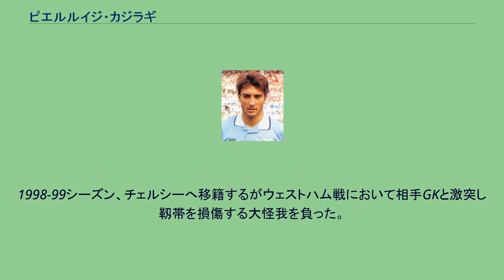ピエルルイジ・カジラギ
ピエルルイジ・カジラギ（Pierluigi Casiraghi, 1969年3月4日 - ）は、イタリア出身の元サッカー選手。
1990年代前半のイタリアを代表するフォワード。
強靱なフィジカルをもち、ポストプレーヤーとしての素質は高いものを見せた。
当時はユヴェントスに所属していたが、ジャンルカ・ヴィアッリなどの陰に隠れ、二流選手との見方が一般的だったが、代表監督だったアリゴ・サッキが、その才能に着目し代表に招集した。
だが、当初は鳴かず飛ばずで、カジラギ自身もメディアの激しい糾弾に度々さらされた。
才能を開花させるのは1994年のアメリカ・ワールドカップ以降で、セリエA1994-95シーズンにはラツィオで14得点をマーク、同シーズンのフィオレンティーナ戦では4得点を挙げた。
1995-96シーズンにも14得点を挙げ、1996年の欧州選手権の際には代表になくてはならない存在となっていた。
だが、第2戦のチェコ戦で、カジラギに全幅の信頼を置いていたはずのサッキは致命的な失策を犯した。
第1戦のロシア戦で2得点を挙げたカジラギとジャンフランコ・ゾラを下げ、代表歴の浅いエンリコ・キエーザとファブリツィオ・ラバネッリに交替させる。
同試合では2-1で敗北。
1次リーグ最終戦のドイツ戦で、カシラギはPKを獲得するなど活躍を見せるが、これをゾラが外し、イタリアは引き分けに持ち込まれ、同大会は1次リーグで姿を消すこととなった。
また、その後のフランス・ワールドカップ予選では、プレーオフのロシア戦で決勝点を挙げるものの、本大会への選出はならなかった。
1998-99シーズン、チェルシーへ移籍するがウェストハム戦において相手GKと激突し靱帯を損傷する大怪我を負った。
手術を数度行うも、怪我は回復せずに2000年に現役を引退した。